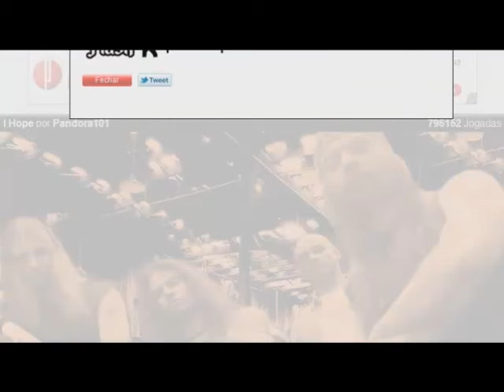Guitar Flash Orkut - I hope - Pandora101 100% FC Hard by Leon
Musica legalzinha facil de FCzar
Levei 5 tentativas para pegar o sincronismo da musica ds saiu FC =D